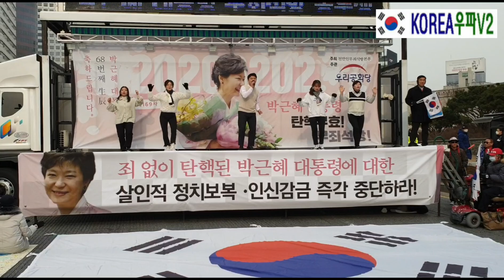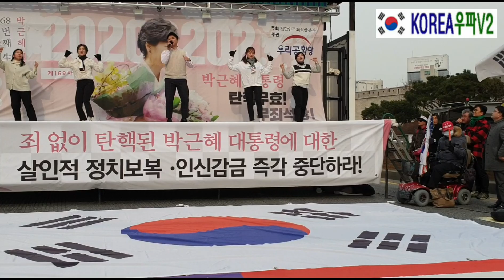청년들이 숭례문이 떠나가라 목놓아 부른곡은?